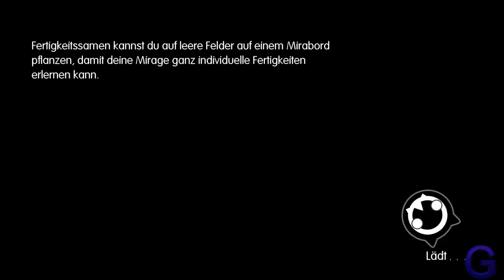Schifffahrt :D (1080P60 GAMEPLAY)|WORLD OF FINAL FANTASY #019 | Gilator86